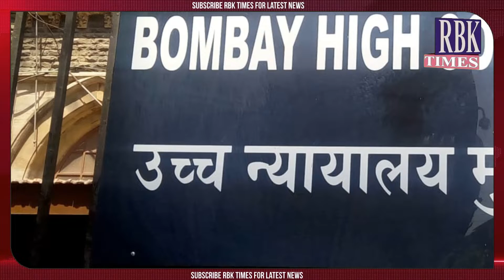Rajya Sarkar Ko Mumbai High Court Ne Kadak Lockdown Karne Ki Suchna Di|RBK TIMES#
मुंबई: राज्य में कोरोना रोगियों की संख्या के साथ-साथ कोरोना के बारे में नागरिकों की गंभीरता को देखते हुए, मुंबई उच्च न्यायालय ने एक बड़ा बयान दिया है। राज्य सरकार को 15 दिनों के लिए सख्त Lock down  लगाने पर विचार करना चाहिए, उच्च न्यायालय ने निर्देश दिया। इसके अलावा लोग अभी भी कोरोना के बारे में गंभीर नहीं लगते हैं। कोरोना नियमों का पालन नहीं किया जाता है। यदि हां, तो उच्च न्यायालय ने यह भी पूछा कि कोरोना को कैसे रोका जाएगा।
राज्य सरकार ने राज्य में कोरोना और लॉकडाउन के मद्देनजर एक महत्वपूर्ण अवलोकन की सूचना दी है। राज्य के हालात को देखते हुए, लोग अभी भी बाहर देख रहे हैं। लोग अभी भी गंभीर नहीं हैं। इसलिए, पूरे 15 दिनों के सख्त लॉकडाउन के बिना राज्य में स्थिति को नियंत्रण में नहीं लाया जाएगा। राज्य सरकार को 15 दिनों के सख्त बंद को लागू करना चाहिए।